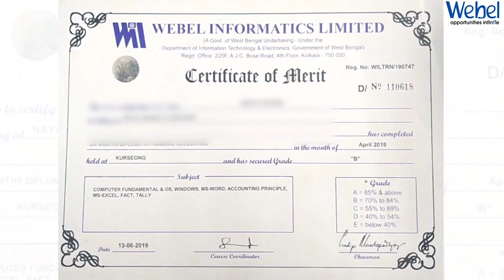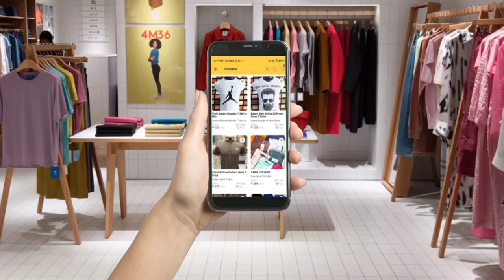Sikkim Chief Minister Prem Singh Tamang address media at Bagdogra Airport .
Chief Minister Prem Singh Tamang address media at Bagdogra Airport .